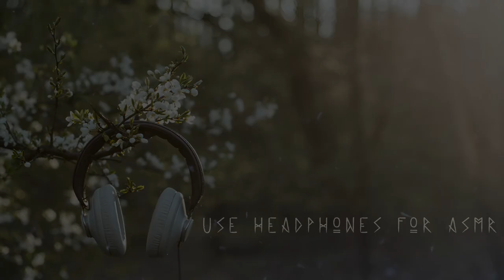Fantasy Ancient Music of Sumeria, Macedonia, Persia & Ambience | 3 Pieces of Relaxing Music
Thank You For Listening My Friends.. I hope you can find a fresh little village here.. :)

Composer: Atmospherious (Yudha Pratama)
Track            : 1. A Silent Sumeria Atmosphere
                        2. The Macedonian Villager
                        3. A Peace In Ancient Persia
Album           : Ancient World Serenity

Amazon, etc : Available Now

My music is also available in several digital music stores besides Spotify such as iTunes, Apple Music, Amazon, etc..

Hello..

I am Yudha Pratama, an independent composer from Indonesia. I am the owner of this "Atmospherious" relaxation music project.

I compose relaxing fantasy ancient music, fantasy ambient music, nature ambience, traditional, etc.

The music I compose the most for this "Atmospherious" project is Fantasy Ancient Greek, Roman, Egypt, etc Music & Nature Ambience.

© Copyright:
Music composed by Yudha Pratama

I'll explain more about my relaxing music channel. So I compose music whose genre is relaxation ancient fantasy, I'm sorry if it can't resemble the atmosphere and music or regional music history in the real world.. Because the genre of relaxation music on my channel is relaxing fantasy music like calm background music in old video games, and with nature ambience.. I hope you all enjoy my little music..

This is only a musical illustration and may be very different from the actual conditions of music history in certain areas..

Lyra / Lyre Harp description:
The Lyra was one of the most important and well-known stringed instruments of Greek Antiquity. It originally came from Thrace and was related to the cult of Apollo. It had a nice sound and color but limited sound and volume, hence its performance was restricted to rather small chambers (an equivalent of our chamber music).
The soundboard of the instrument was originally made of tortoise shell, which was later replaced with wooden replicas. A membrane made of cow skin covered the soundboard and contributed to its particular sound.
The Lyra had many variations in size and string number (from 3-12 strings, with 7 strings being considered the ideal choice). The instrument was played with the finger- tips and the plectrum as well.
The Lyra was very popular among amateur musicians (unlike the Kithara, which was considered a professional instrument).

Samvyke Harp description:
The old sources describe the Samvyke as a sensual instrument, which was used in symposiums and orgies. It was exclusively played by lightly-dressed women, who created an erotic atmosphere. The Samvyke was probably created during the 6th century BC, and its first player was Sibylla. Because of its sensual character, the Samvyke was looked down upon by important philosophers such as Plato, Aristotle, and others. The Samvyke was a rather large instrument with a length of over one meter. Its shape resembled a siege-machine and was thus named after one. Samvyke strings were arranged as four 2-string couples, which were played by both hands. This instrument was later used in the Roman Empire as well as in Alexandria.

(Description Credit By Ancient World: Instruments of Antiquity VST / Big Fish Audio)

Thank you very much for listening and for leaving feedback my friend. I am completely happy by all your great support and it really inspires me to work even harder on my music. Have a peaceful day & meaningful day!